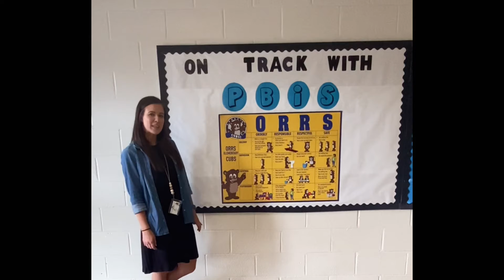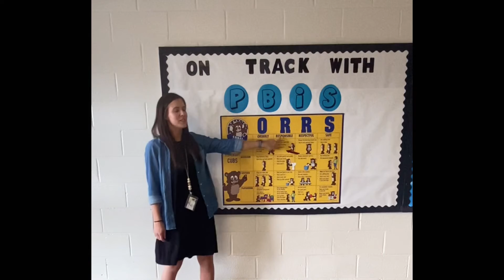Orrs TV for Tuesday, 5.17.22